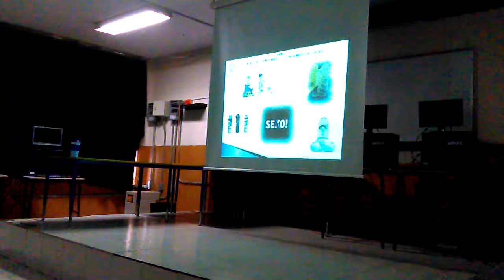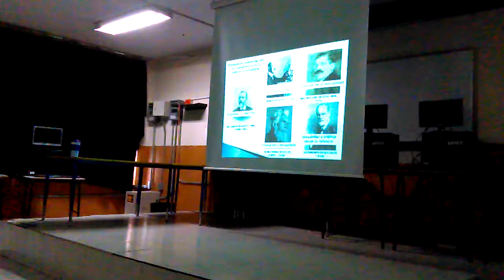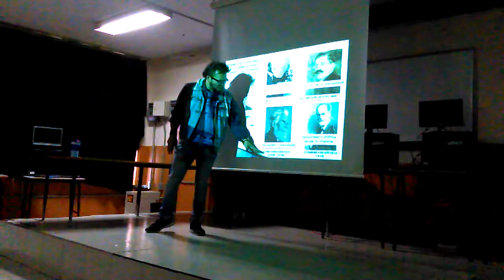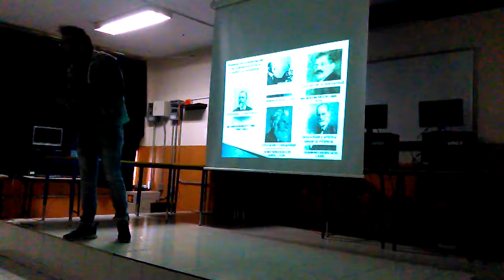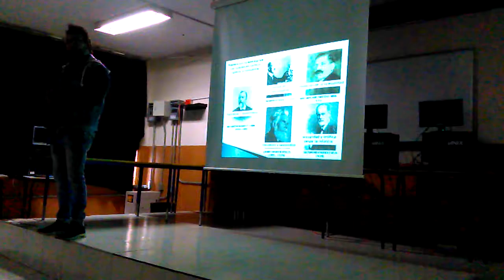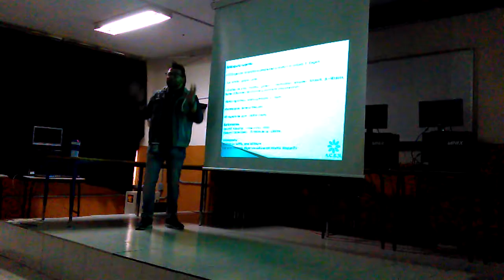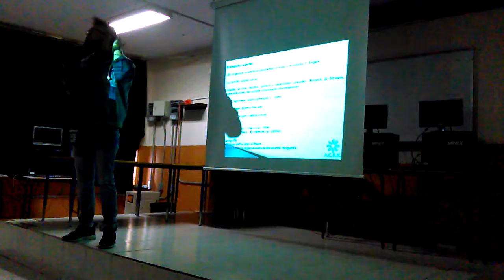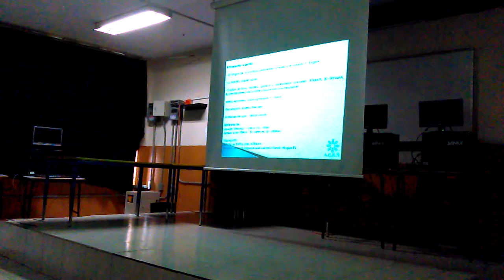Hipersexualización: sociedad e infancia_ parte 2